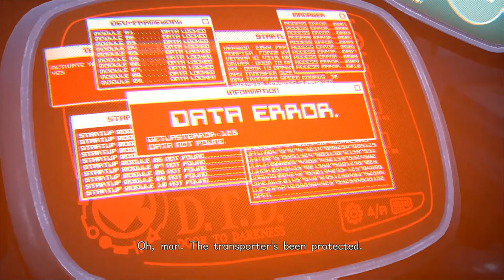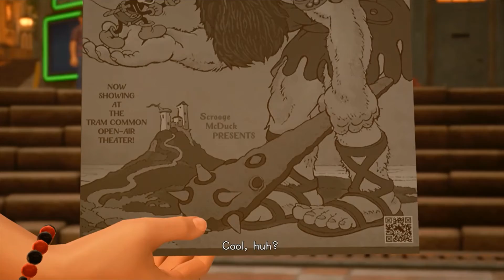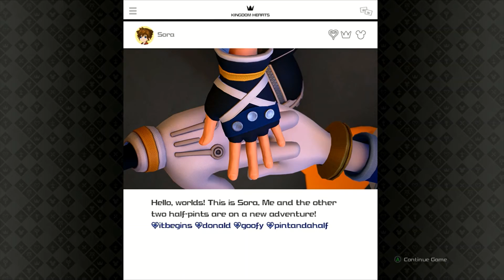RETURN TO TWILIGHT TOWN! Kingdom Hearts Let's Play Part 3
With Olympus saved, Sora, Donald, and Goofy set out to search for Roxas. Their search brings them to Twilight Town, the world where Roxas once lived.